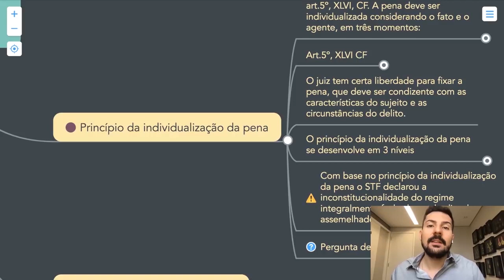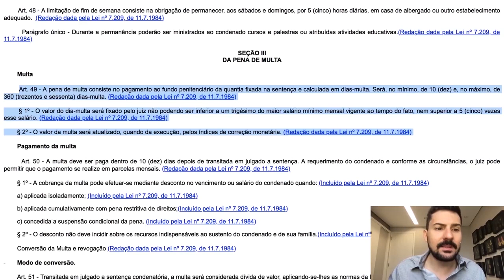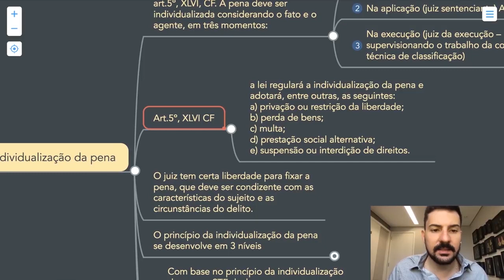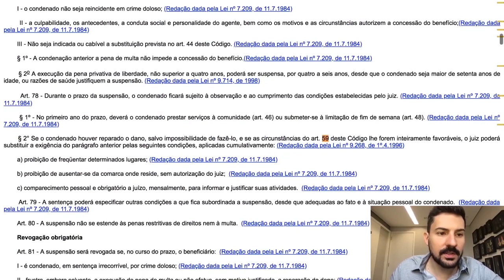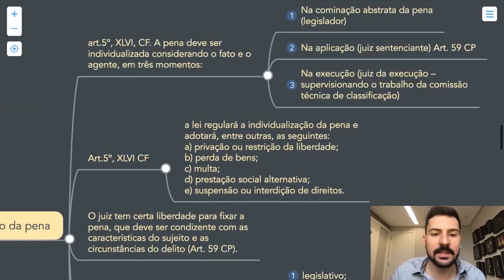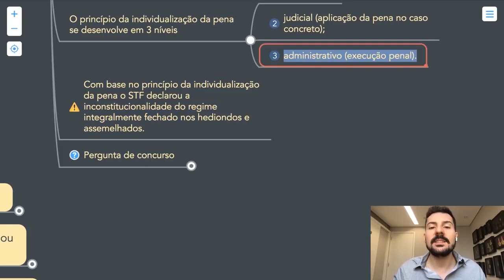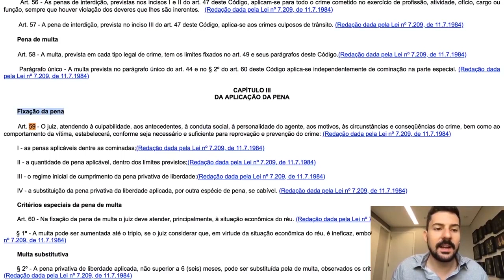Teoria da Pena: Princípio da individualização da pena.